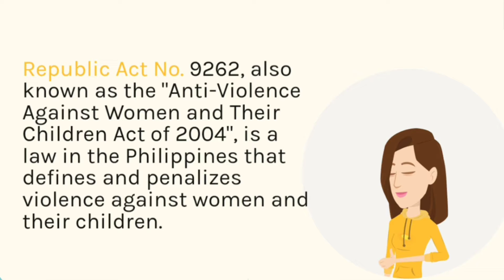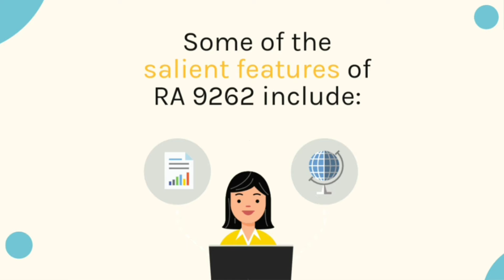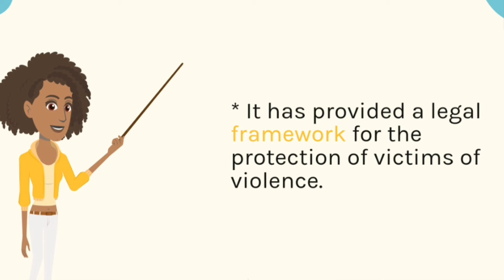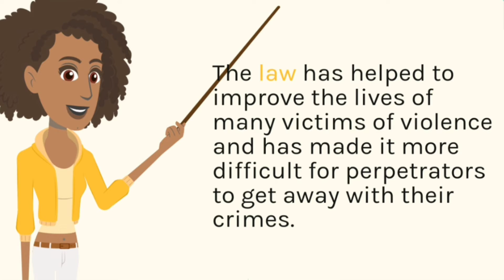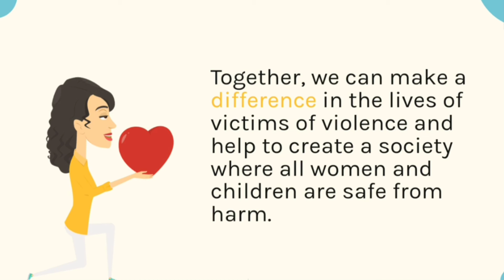REPUBLIC ACT 9262 Anti Violence Against Women and Their Children VAWC LAW ACT OF 2004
Republic Act No. 9262, also known as the "Anti-Violence Against Women and Their Children Act of 2004", is a law in the Philippines that defines and penalizes violence against women and their children. It also provides for protective measures for victims of violence and mechanisms for their rehabilitation and reintegration into society.

The purpose of RA 9262 is to:

* Protect the rights of women and their children against all forms of violence;
* Prevent violence against women and their children;
* Hold perpetrators of violence accountable for their actions;
* Provide for the rehabilitation and reintegration of victims of violence; and
* Promote gender equality and the empowerment of women.

Some of the salient features of RA 9262 include:

* It defines violence against women and their children as "any act or omission, whether occurring in public or private places, that results in or is likely to result in physical, sexual, psychological, economic, or emotional harm or suffering to women and their children."
* It provides for a wide range of protective measures for victims of violence, such as a protection order, a restraining order, and a temporary or permanent stay-away order.
* It creates the National Commission on the Role of Filipino Women (NCRFW) and the Women's Desks in all government agencies to ensure the implementation of the law.
* It penalizes acts of violence against women and their children with imprisonment of up to 20 years.

The advantages of RA 9262 include:

* It has helped to raise awareness of violence against women and their children in the Philippines.
* It has provided a legal framework for the protection of victims of violence.
* It has led to the prosecution and conviction of perpetrators of violence.
* It has helped to improve the lives of victims of violence.

However, there are also some issues with the implementation of RA 9262, such as:

* Lack of funding for the implementation of the law.
* Lack of training for law enforcement officers and other government officials on the provisions of the law.
* Lack of awareness of the law among the public.
* Lack of support for victims of violence from their families and communities.

Despite these issues, RA 9262 is an important step towards the elimination of violence against women and their children in the Philippines. The law has helped to improve the lives of many victims of violence and has made it more difficult for perpetrators to get away with their crimes. However, there is still much work to be done to ensure that the law is fully implemented and that all victims of violence are protected.

Here are some ways to help implement RA 9262:

* Educate yourself about the law and its provisions.
* Report cases of violence against women and their children to the authorities.
* Support organizations that work to prevent and end violence against women and their children.
* Volunteer your time to help victims of violence.
* Advocate for the full implementation of RA 9262.

Together, we can make a difference in the lives of victims of violence and help to create a society where all women and children are safe from harm.